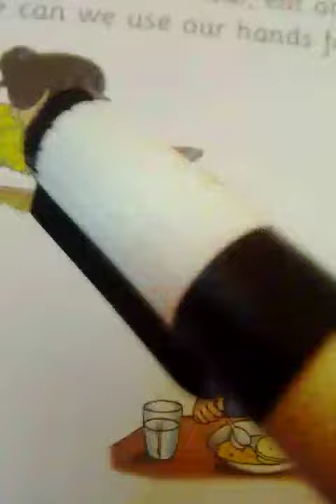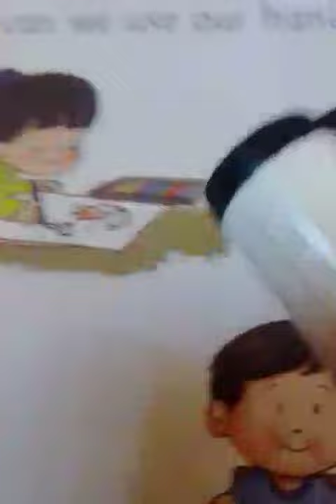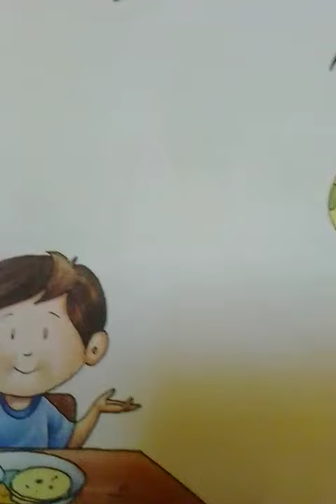Nursery-Science ( uses of body parts)